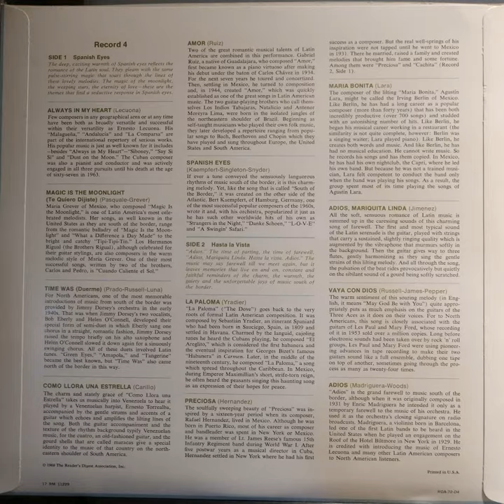R4 S1 Always in my heart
ripped from Vinyl on a Rega planar 1 and Schiit mani phono preamp

Published by RCA on behalf of
Readers Digest Pleasure Programed
Featuring Perez Prado, Mariachi Los Camperos, Los Hermandos Rigual, Los Indios Tabajaras. Mariachi Vargas, Xavier Cugat, Joao Donato and others.

Rega-Planar-1 Plus